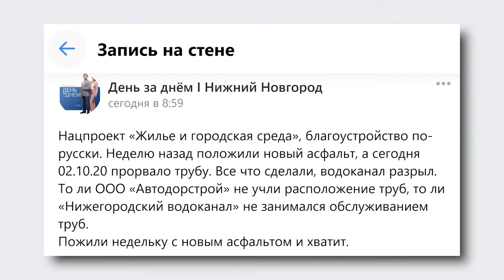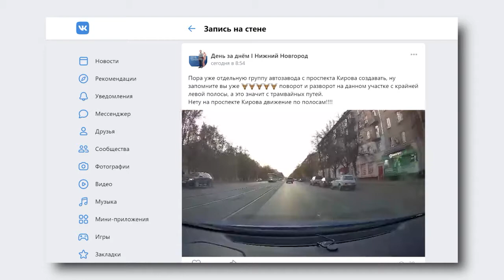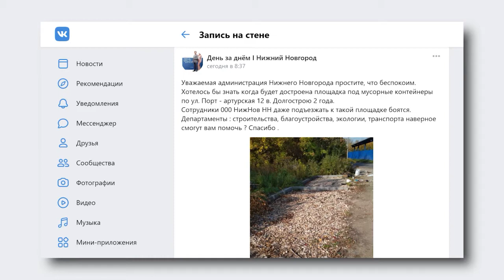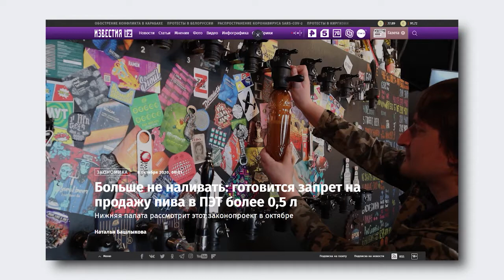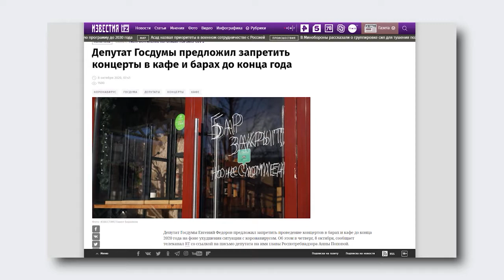День За Днем 08 10 20 ВРЕМЯ Н ННТВ